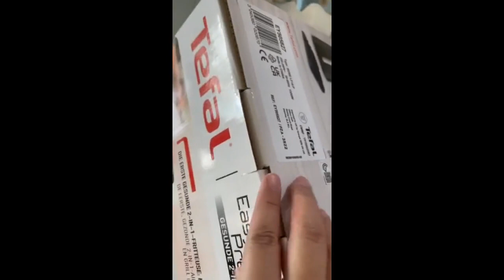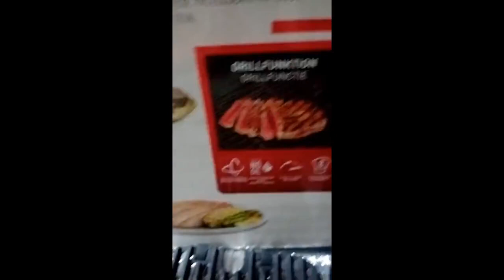Review Tefal EY5058 Easy Fry & Grill Precision Healthy Air Fryer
Tefal EY5058 Easy Fry & Grill Precision Healthy Air Fryer